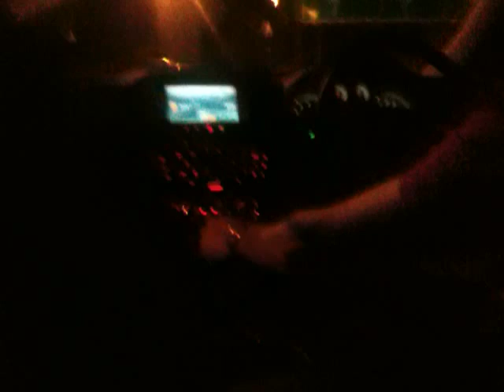Ferrari California vs Insignia VXR 400bhp Petrol(M606 Clocking 175MPH).MOV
Racing and Listening to - Tu Meri Dil Di Rani